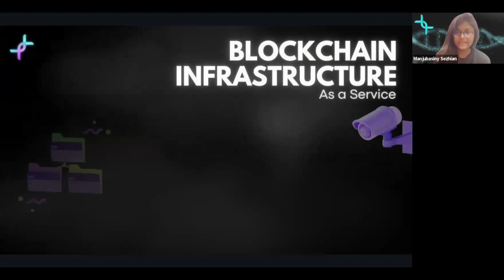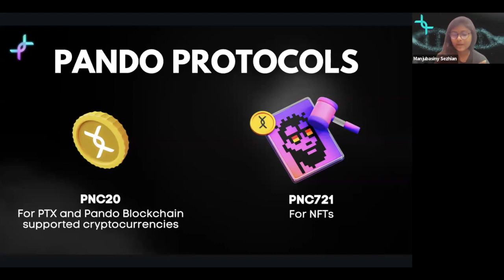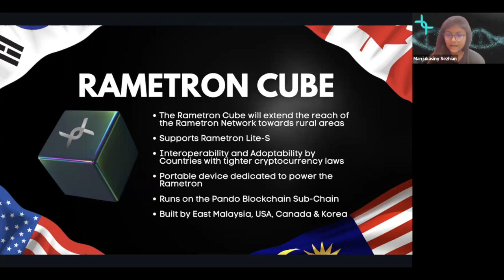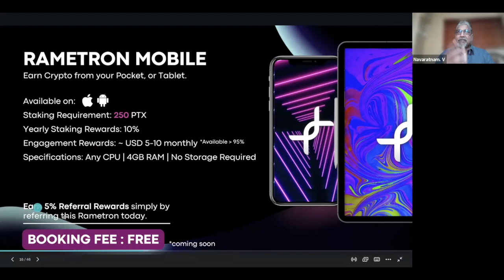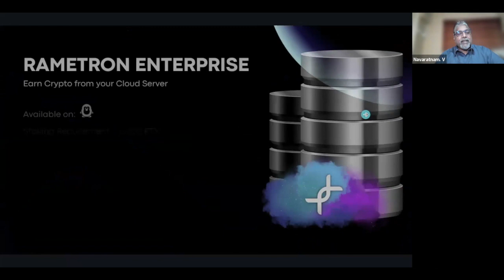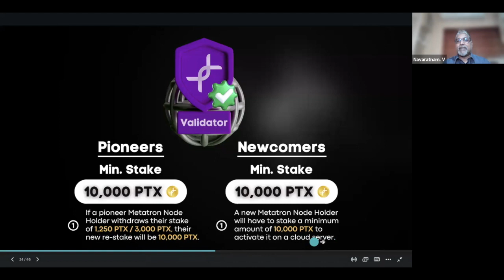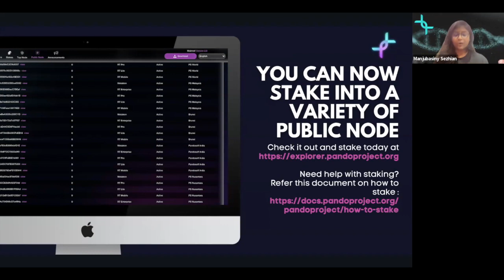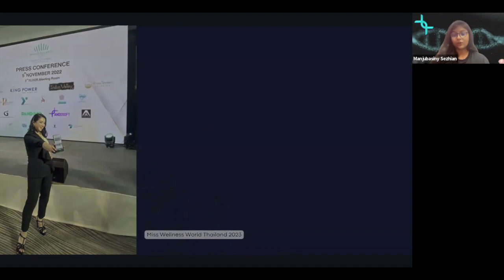Are you BIAS-ed?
PandoProject is your one-stop multimodal streaming platform for all sorts of content needs. From streaming movies to serials. Serials to short clips. Talent display to talent acquisition. Online learning to online classes and tuition. PandoProject is here to help you stream efficiently and cost- effectively. Best part? Get rewards for being part of the community!

PandoProject – Technology Powered By Community 💻